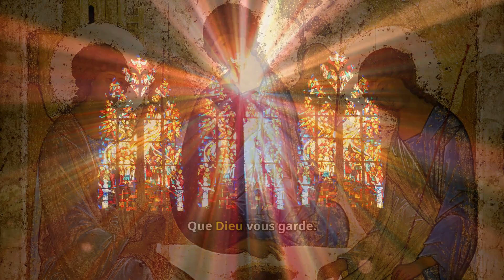Prier avec Marie : Les prières de Fatima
Au nom du Père, du Fils et du Saint Esprit. Ainsi soit-il.

Mon Dieu, je crois, j’adore, j’espère et je vous aime. Je vous demande pardon pour ceux qui ne croient pas, qui n’adorent pas, qui n’espèrent pas et ne vous aiment pas.

Très Sainte Trinité, Père, Fils et Saint-Esprit, je vous adore profondément et je vous offre le très précieux Corps, Sang, Ame et Divinité de Notre Seigneur Jésus-Christ, présent dans tous les tabernacles du monde, en réparation des outrages, sacrilèges et indifférences par lesquelles il est Lui-même offensé. Par les mérites infinis de son Cœur Sacré et du Cœur Immaculé de Marie, je vous demande la conversion des pauvres pécheurs.

Ô mon bon Jésus, pardonnez-nous nos péchés, préservez-nous du feu de l’enfer et conduisez au Ciel toutes les âmes. Nous vous prions particulièrement pour celles qui ont le plus besoin de Votre Sainte Miséricorde.

Ainsi soit-il.